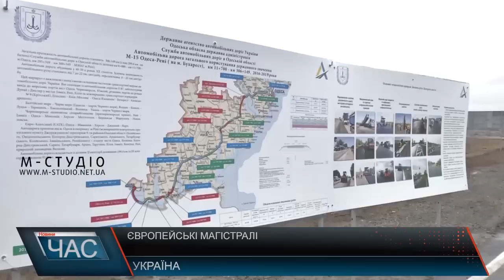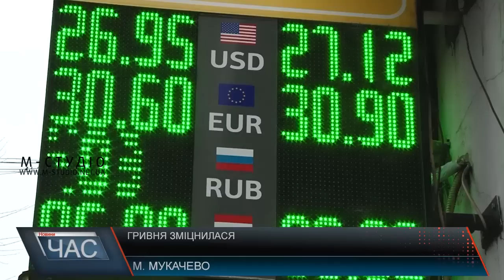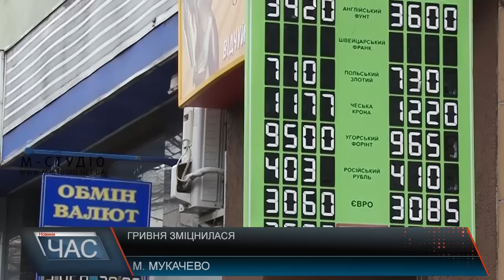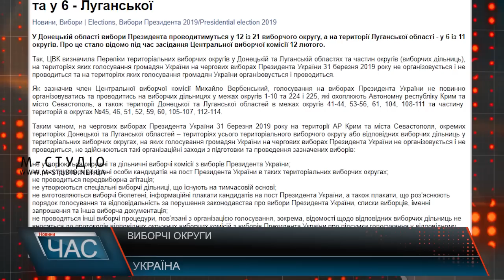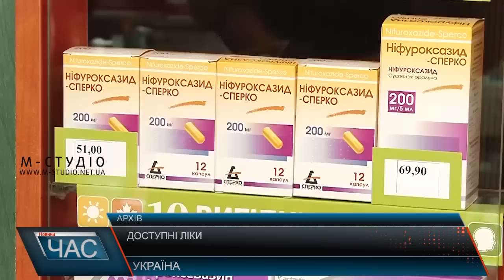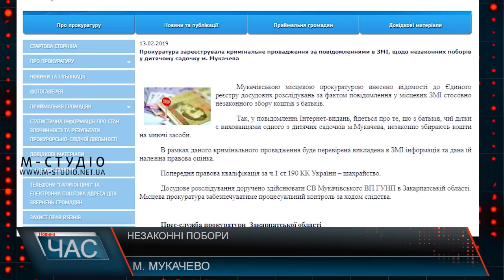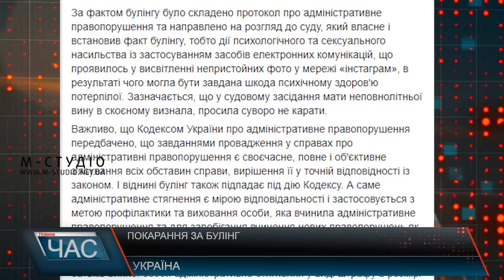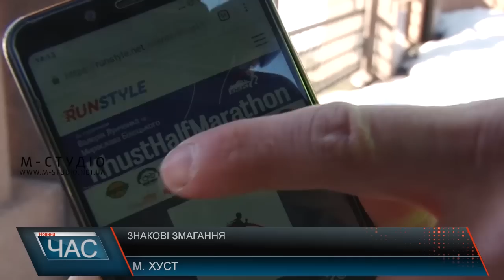Програма “ЧАС”. Hовини Закарпаття за 13 лютого 2019 року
Зміцнення гривні. Чим зумовлено та чи надовго?
Обов’язкова вакцинація. У Мукачеві без щеплень планують не допускати дітей до навчання.
«Активний громадянин – ефективна влада». Навчальний семінар.
У здоровому тілі – здоровий дух. У Хусті планують напівмарафон.
Романтичне свято. Підготовка до Дня закоханих.